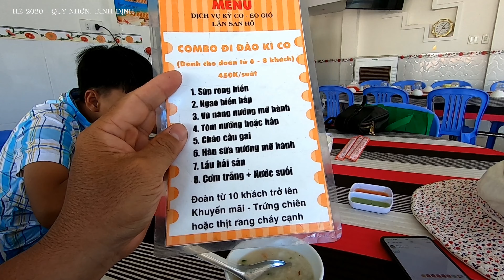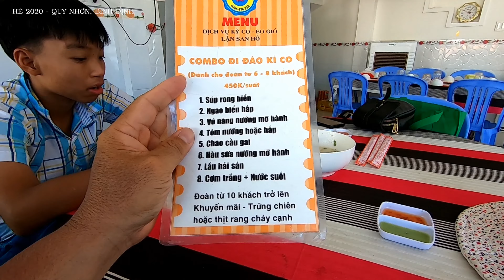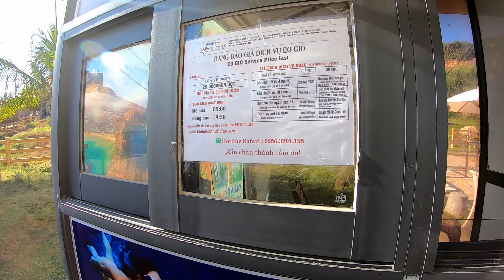#17 HÈ 2020, TẮM BIỂN KỲ CO XONG, ĂN TRƯA THIỆT NGON - HAPPY FAMILY 15.07.2020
#17 HÈ 2020, TẮM BIỂN KỲ CO XONG, ĂN TRƯA THIỆT NGON - HAPPY FAMILY
- Xã Nhơn Lý là một xã thuộc thành phố Quy Nhơn, tỉnh Bình Định, Việt Nam. Xã có diện tích 12,13 km², dân số năm 2019 là 7.709 người, mật độ dân số đạt 636 người/km²
- Nhà nghỉ Quốc Bảo: tọa lạc tại địa chỉ Đường số 5 - Thôn Lý Chánh - Xã Nhơn Lý - TP Quy Nhơn, là một khu phức hợp có quy mô rộng lớn bậc nhất hiện nay tại Nhơn Lý, với lối kiến trúc được xây dựng kết hợp giữa phong cách hiện đại và truyền thống, bao gồm hệ thống dịch vụ đa dạng: Dịch vụ phòng nghỉ, Nhà hàng, tổ chức các tour du lịch qua Kỳ Co, Bãi Rạng, Hòn Khô, lặn ngắm San Hô...